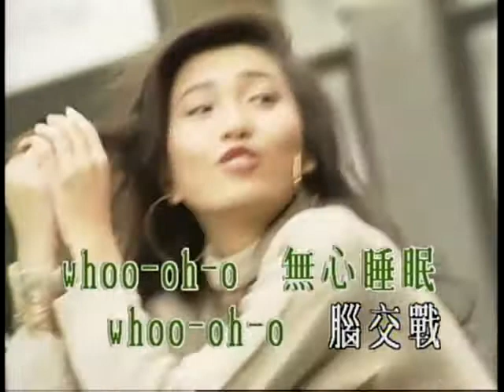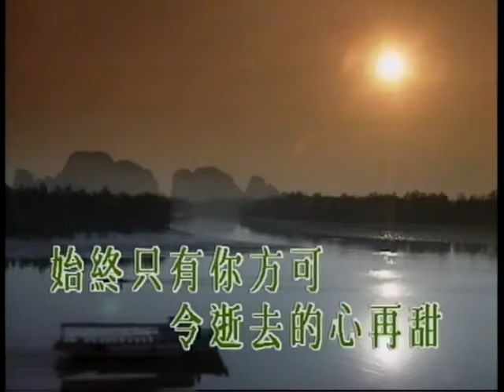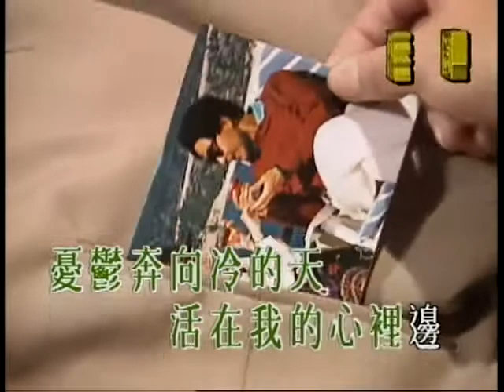無心睡眠.mpg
《飛圖》卡拉OK TV    有誰共鳴 歌集
曲：郭小霖    詞：林敏聰